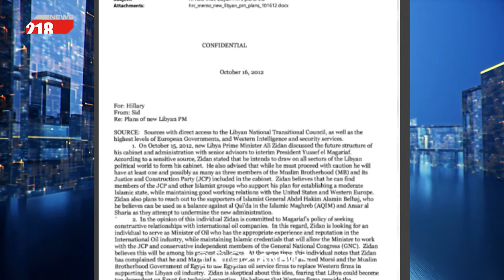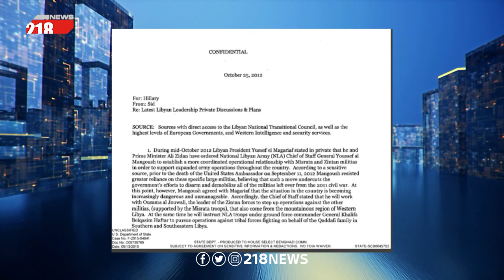زيارة مشائخ برقة لمدينة مصراتة.. و إيميلات هيلاري تثير الجدل في ليبيا | برنامج البلاد